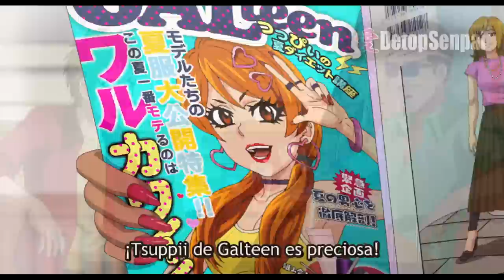💥Era el NERD de la ESCUELA hasta que CONSIGUE un PODER LEGENDARIO | Anime Resumen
💥Era el NERD de la ESCUELA hasta que CONSIGUE un PODER LEGENDARIO |  RESUMEN ANIME

ANIME:
Rokudou no Onna-Tachi

Esto es un:
RESUMEN DE ANIME
ANIME RESUMEN
Rokudou no Onna Tachi
Rokudou no Onna Tachi resumen
Rokudou no Onna Tachi resumen anime